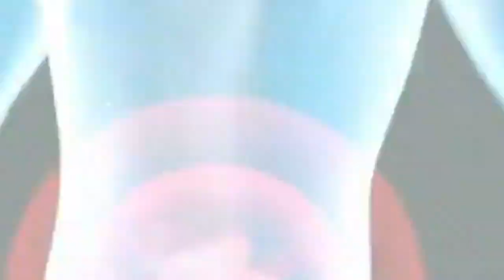How to overcome from Kamvasna ?